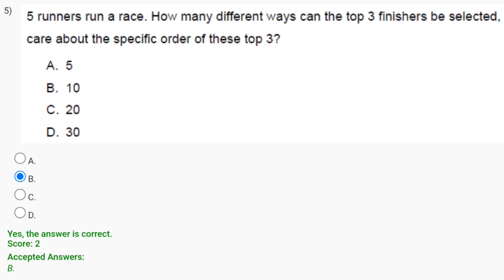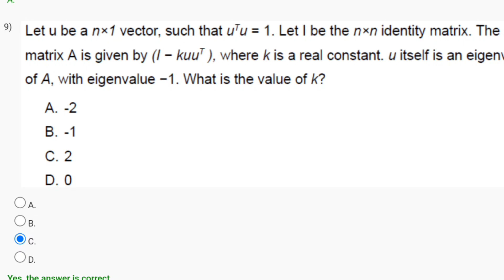Introduction To Machine Learning - IITKGP Week 0 Quiz Answers Solution | NPTEL 2024 (July) | SWAYAM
Introduction To Machine Learning - IITKGP Week 0 Quiz Answers Solution | NPTEL 2023 | SWAYAM

This video is for providing Introduction To Machine Learning

This video is made in topic of Introduction To Machine Learning